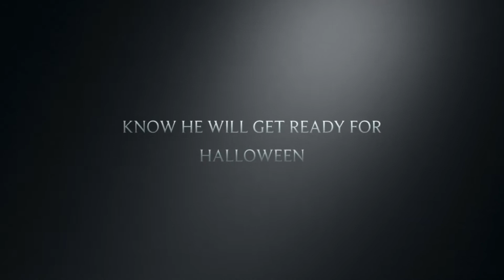What A Shity Halloween